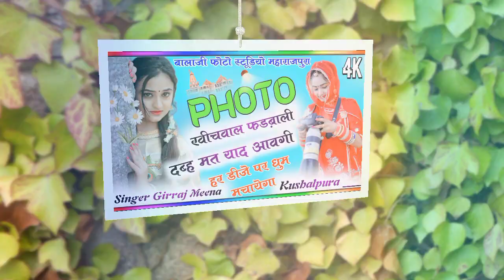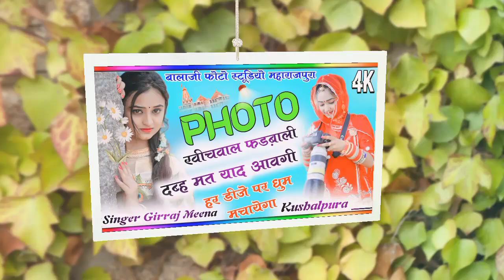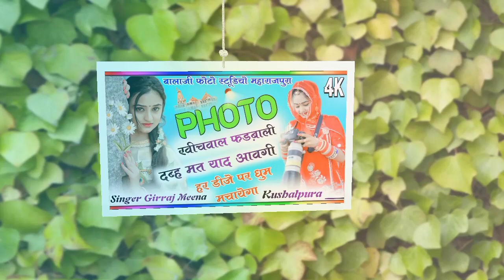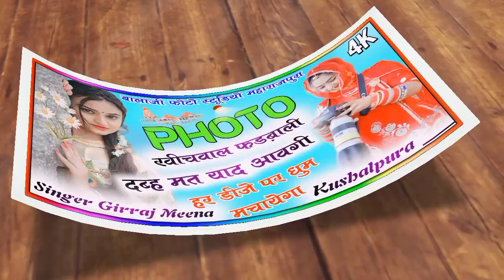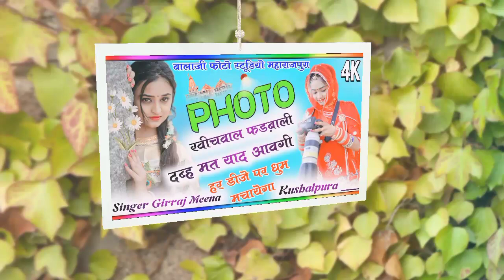फोटो खीचवाल फड़बाली दब्ह मत याद आवगी || New Meenawati Geet || Singer Girraj Meena Kushalpura